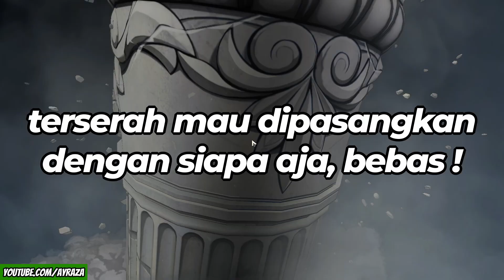KOMPOSISI TEAM TERBAIK UNTUK SPARKLE !! | Honkai: Star Rail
Halo semuanya ketemu lagi bareng gua AYRAZA dan di video kali ini gua akan membahas komposisi team terbaik untuk Sparkle.

Menurut gua pribadi Sparkle ini adalah karakter support yang sangat fleksibel. Berbeda dengan Black Swan yang sangat "segmented" Maksudnya hanya bisa digunakan pada team DoT aja.

Sepertinya Sparkle ini akan bersaing dengan dua karakter sesamanya yang bisa dibilang sangat2 overpower dalam segi penggunannya yaitu Ruan Mei dan Bronya.

Buat kalian pengguna Dan Heng IL, mengambil Sparkle adalah keputusan yang sangat tepat karena karakter ini mampu mengatasi kekurangan Dan Heng IL yang selama ini selalu menjadi bahan bully yaitu SP Issue dan Vampir SP.

Tidak hanya mengatasi kekurangan Dan Heng IL, Sparkle juga memiliki kemampuan yang mirip2 dengan Bronya yaitu buff CRIT DMG dan buff pendahuluan aksi.

Oke tanpa basa basi lagi langsung aja kita masuk ke kontennya !

Time Stamp
00:00 Opening
00:54 Pembahasan Karakter Setiap Path
03:33 Rekomendasi Team Untuk Sparkle